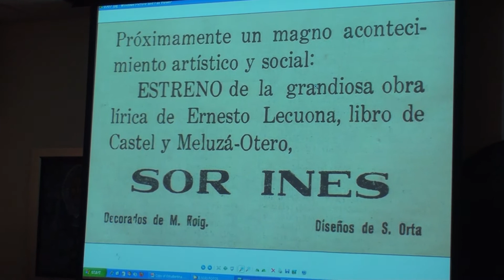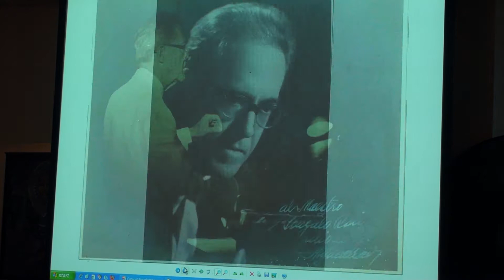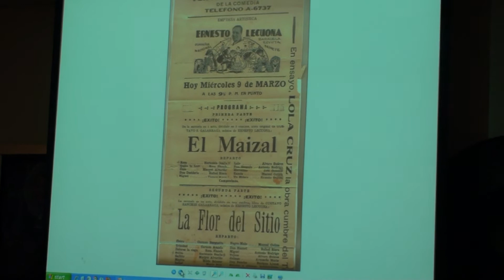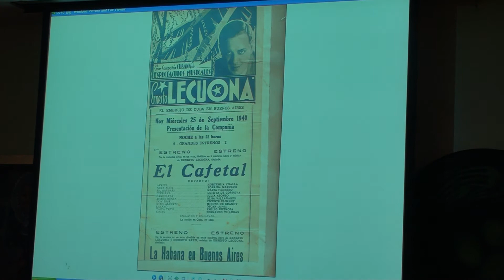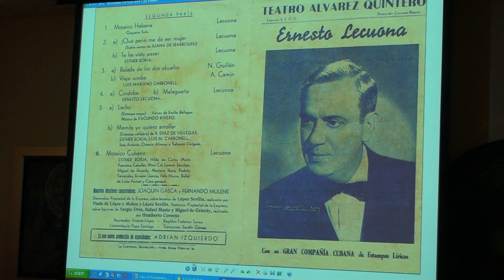Jose Ruiz Elcoro (Part. VI) - La Zarzuela Cubana. Historia y valoración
Conferencia ilustrada "La Zarzuela Cubana. Historia y valoración" cuyo ponente fue José Ruiz Elcoro. José Ruiz, pianista y musicólogo, nacido en Cuba, es licenciado en Filología en la Universidad de La Habana y graduado del Conservatorio Ignacio Cervantes de esa capital. Considerado un especialista en música cubana, ha visitado más de cien países y ofrecido conciertos sobre este tema, para públicos muy diversos en Europa, Francia, Nicaragua, México, Nigeria, Estados Unidos y Cuba. Colabora con Florida International University y trabaja para la Fundación Musicalia de Puerto Rico.